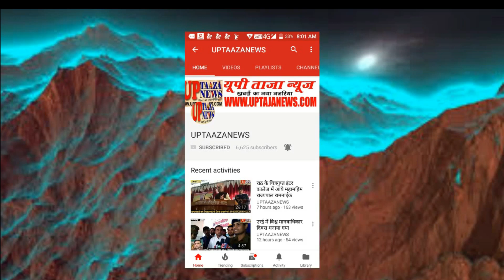शाहजहांपुर रोडवेज बस चालक की प्रधान व साथियों ने जमकर मारपीट